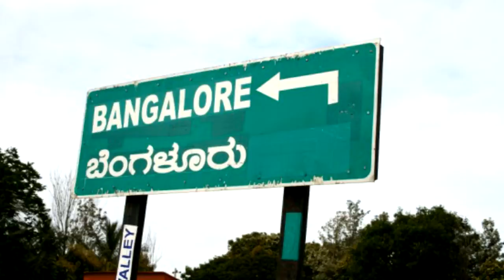Bangalore diary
Kind of street celebration at karnataka, Bangalore, India.